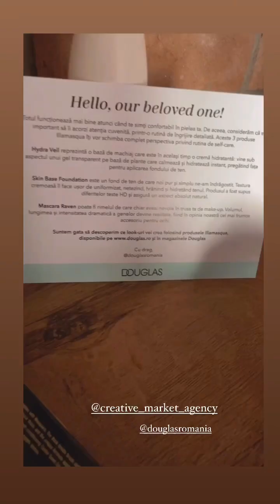Flavia Mihasan - 28-30.05.2023\Super Neatza de Weekend.\Cosmetice-cadou.\Colanţi,workout, cu plozii.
•• 28 - 30 mai, 2023. Super Neatza de Weekend. \ Bucătărie, colţ mic dejun. Gratuităţi, pomană, cosmetice-cadou. În parc, raţa şi bobocii (ea şi boracii). \ În dormitor, la oglindă, în colanţi.  În living, workout, călărită de puradei. În sufragerie, la oglindă, cosmetice-cadou.
18 iunie, 2024.